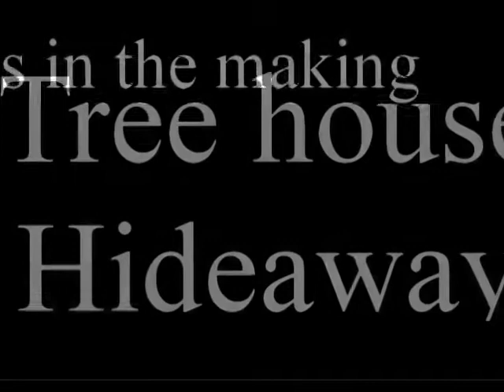Most luxurious Treehouse in the UK